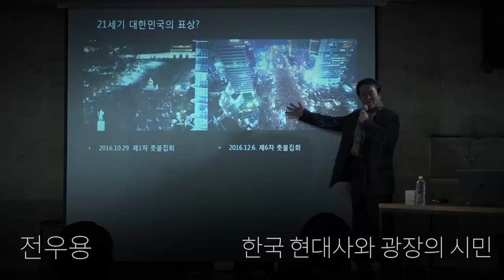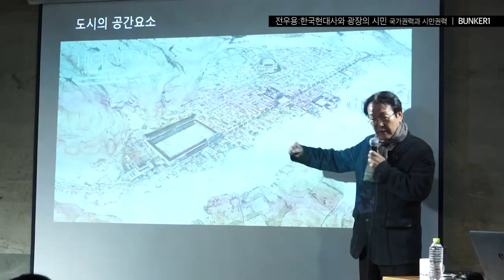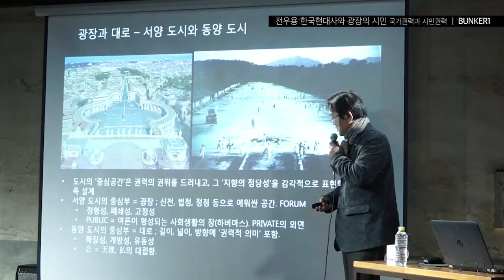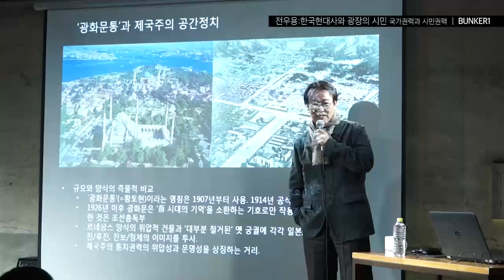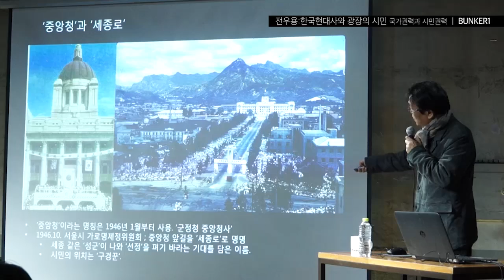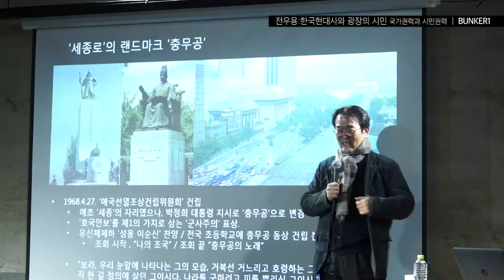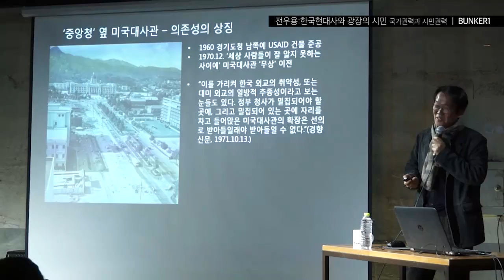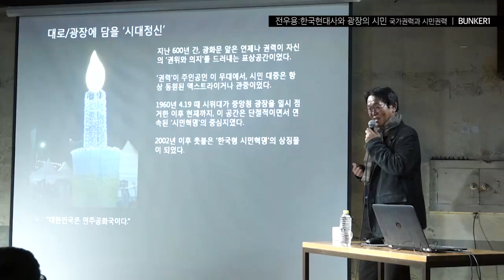[벙커1특강] 전우용 - 한국현대사와 광장의 시민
[우아한 대한민국 리빌딩 프로젝트]
#1 괜찮아요? 많이 놀랐죠?

전우용_ 한국현대사와 광장의 시민 (3/17)